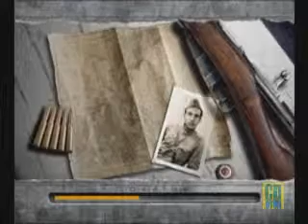GİM - Call Of Duty Finest Hour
Göktuğ Yüksel CDOyun Nisan 2005